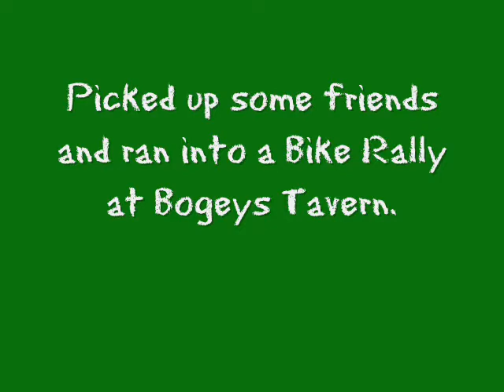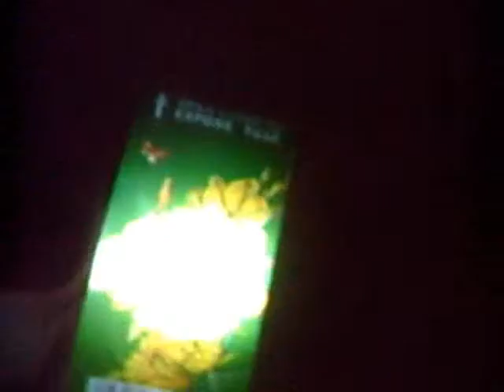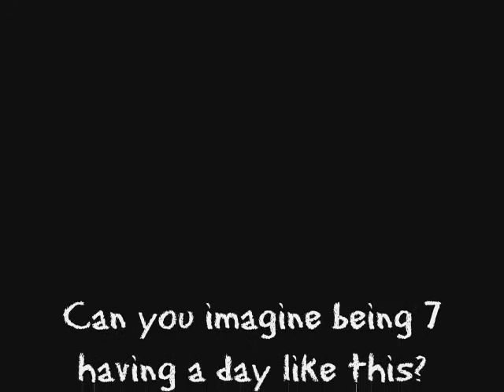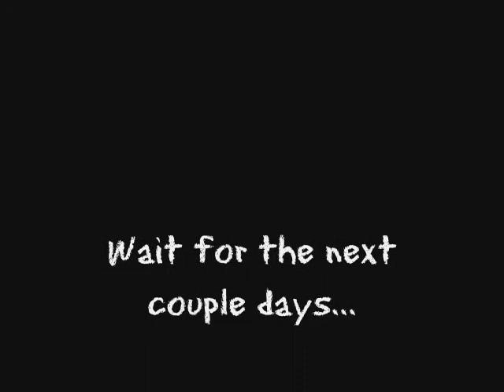Camping 2010 Day 1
Spent the day fishing and running back and fourth to a friends house.  Got to do some fireworks at the end.